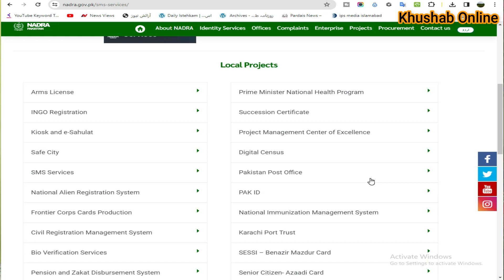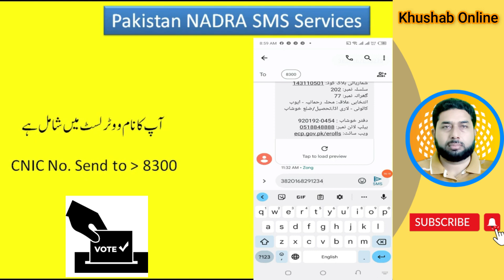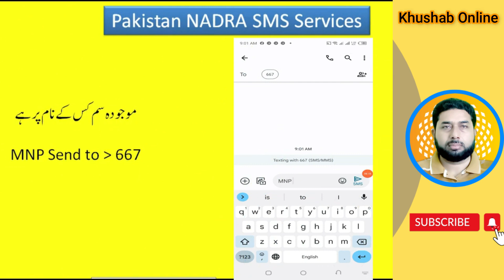SMS Services (7000, 8400, 8300, 8500,667,668) – NADRA Pakistan || Pak NADRA 10 Best SMS Services